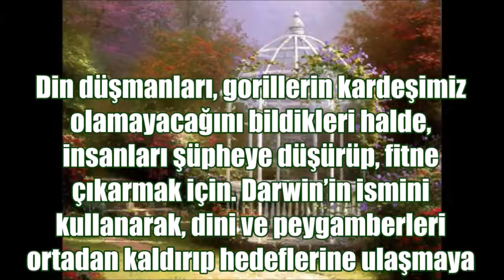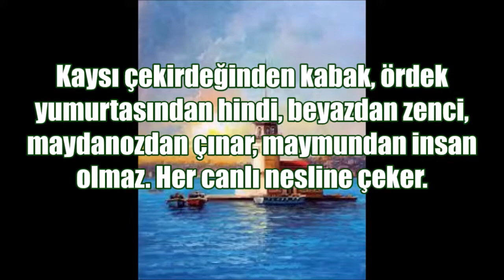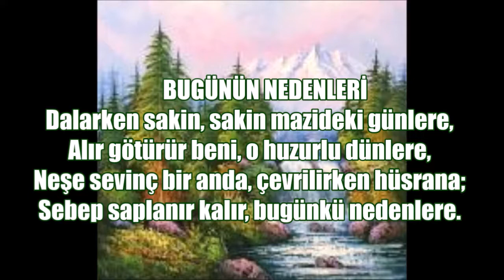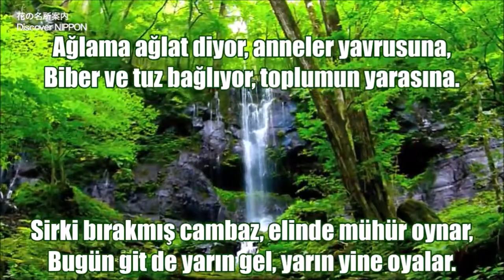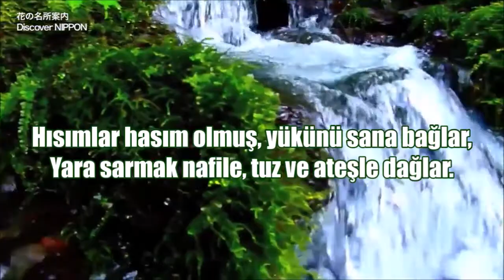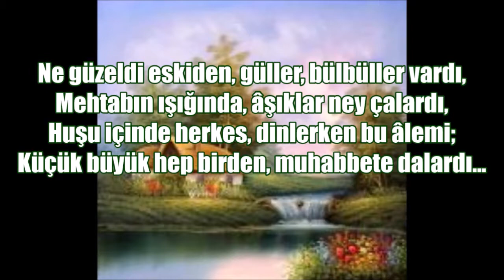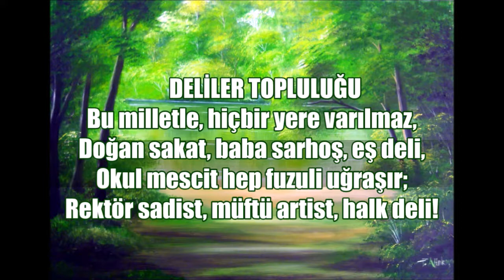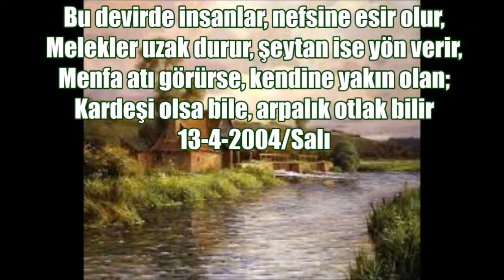KALP DEN DÜŞEN CÜMLELER 44